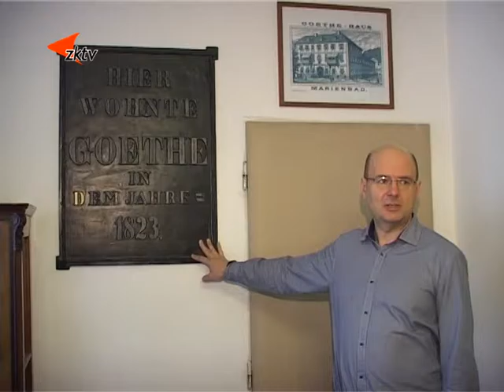4 Městské muzeum ML připravilo nové expozice